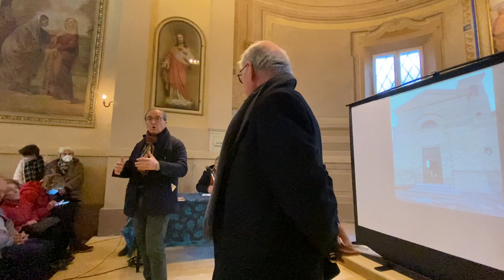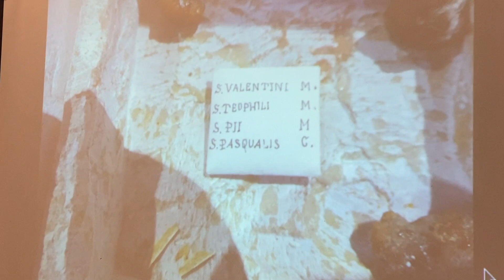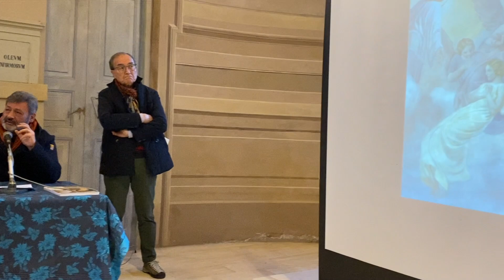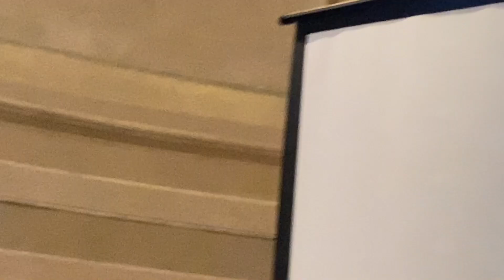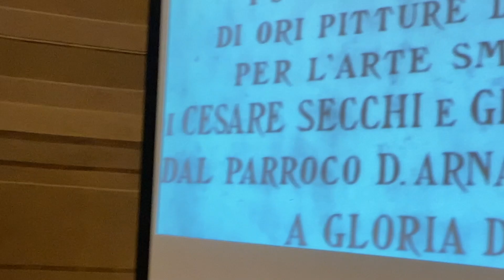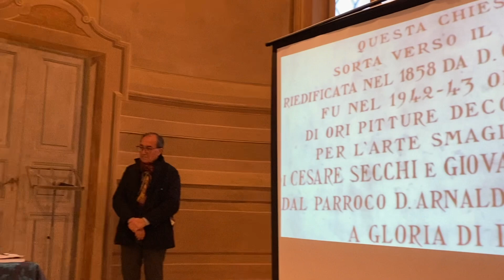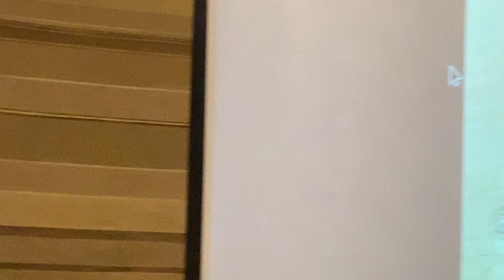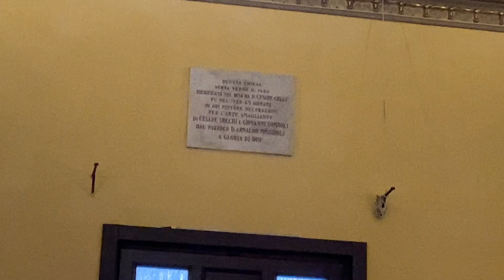20/11/2022 - Marco Vallicelli relatore dell'incontro sulla "Chiesa di San Giovanni Battista"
Lo storico dell'arte Marco Vallicelli conduce una visita guidata alla “Chiesa di San Giovanni Battista di Forlì”. L'iniziativa è promossa dall'Associazione Culturale e Ricreativa "Amici della Pieve ODV" nell'ambito della mostra "Le cento chiese di Forlì" curata da Gianfranco Argnani, Mauro Mariani e Gabriele Zelli, allestita presso Palazzo Morattini, via Armelino 33, Pievequinta. La Chiesa di San Giovanni Battista è ricordata nella donazione effettuata dal vescovo Alessandro ai Vallombrosani nel 1160; fu riedificata nel 1858 a cura di Don Livio Carloni. L'edificio è stato poi sottoposto a un completo restauro nel 2008, in occasione del 150° dalla sua fondazione. Il luogo di culto, che fu edificato sui resti dell'antica celletta dedicata a Sant'Ilario, è interamente affrescata e conserva vere e proprie opere d'arte, sconosciute ai più. Di grande impatto scenografico è l'affresco absidale della Cena in Emmaus del Cristo Risorto. Le decorazioni risalgono ai primi anni del Novecento, ma ce ne sono alcune, decisamente di pregio, eseguite fra il 1942 e il 1943, proprio mentre infuriava il Secondo conflitto mondiale, dall'artista milanese Cesare Secchi.